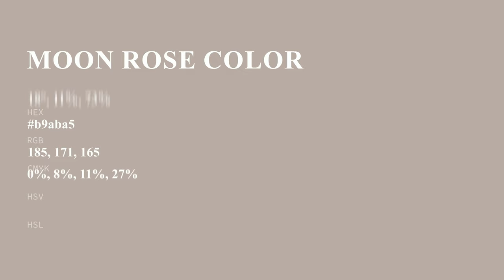Moon Rose color b9aba5 hex color - Brown color - Cool color b9aba5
What color is Moon Rose ? b9aba5 hex color - Brown color - Cool color b9aba5

Hex b9aba5 Color Code is also known as Moon Rose color.

Hex b9aba5 Color code in RGB color code model is created after adding 72.55% red color, 67.06% green color and 64.71% blue color.
Hex b9aba5 Color code in CMYK color (process color) code model is generated after subtraction of 0% cyan, 7% magenta, 10% yellow and 27% black.